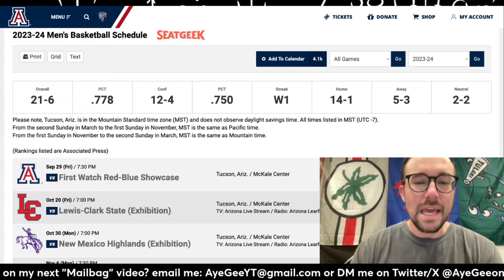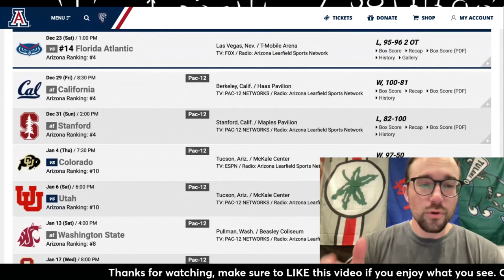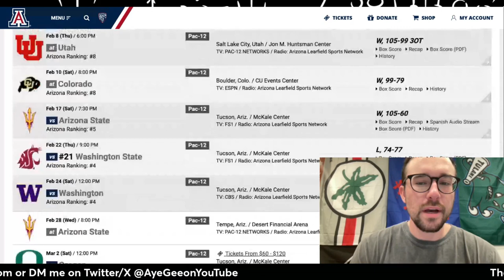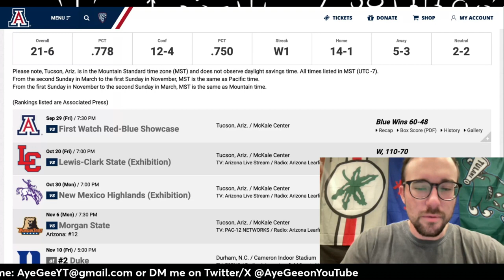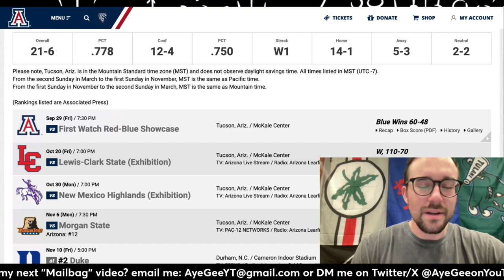Arizona Wildcats Tournament Chances - Can They Make the Final Four?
We are getting closer to ncaa tournament season, bracketology, March madness, selection sunday, the bracket reveal, conference tournaments, all of it where I’ll give my tournament field picks, projections, and predictions as far as who’s in, who’s out, who’s on the bubble, first four out, next four out, first four byes, last four in, and so on, so today were talking college basketball aka CBb and ncaa hoops to discuss the games, and give a short preview of what’s to come, discussing the highlights of the game, and my reaction, recap, and review of matchups, I will be breaking down multiple games featuring each conference, the ACC, AAC, Big 10, Big 12, Independents, CUSA, MAC, SEC, Sun Belt, Pac 12, America east, Atlantic 10, big east, big sky, big south, big west, colonial athletic, horizon, Ivy League, metro Atlantic athletic, mid eastern, Missouri valley, northeast, Ohio valley, patriot league, southern, southland, summit league, west coast, and western athletic as we get closer to the field of 68 and final four. Over the next month leading up to the NCAA Tournament and March madness, we'll be discussing potential tournament teams and who I think the pretenders, contenders, and sleepers are come march, and each teams outlook come selection Sunday time, today, we focus in on the Pac 12 and the Arizona Wildcats and head coach Tommy Lloyd, led by North Carolina transfer Caleb Love, San Diego State transfer Keshad Johnson, and Gonzaga transfer Oumar Ballo, they have wins over top 25 teams Wisconsin, Duke, Michigan State, Colgate, Alabama, with losses to FAU Florida Atlantic, Washington State, and Purdue, they look like serious threats this year and will be one of the 1 or 2 seeds, they hope to make a deep run in their last year in the pac 12 before realignment.